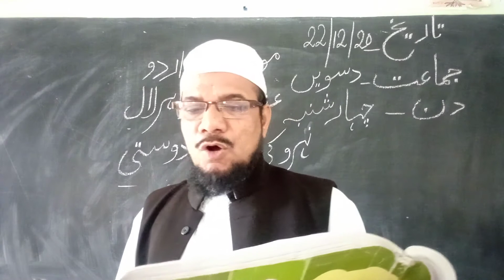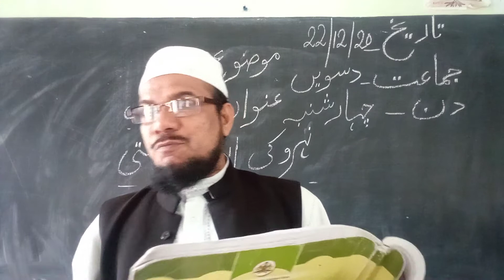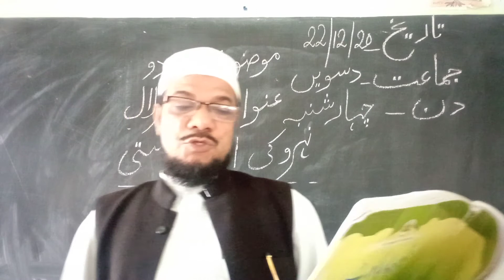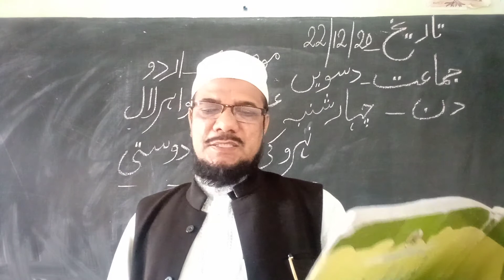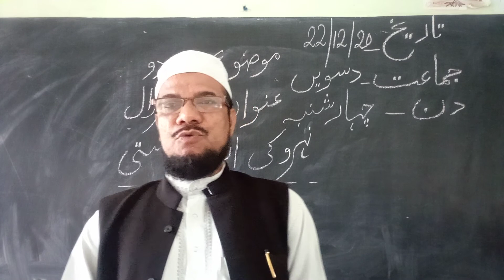Online Class of 10th std Urdu,Jawaralal Nehru ki Urdu dosti MWA School,Cmy.